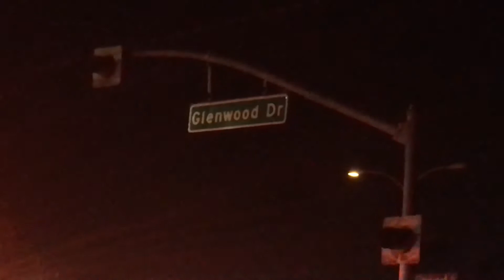1/8/19 Oxnard Expanded Traffic collision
At 7:30pm Oxnard police and fire responded to a reported traffic collision on Oxnard Blvd and Glenwood dr when officers and firefighter arrived on scene there were two vehicles on was flipped over and the other hit a traffic signal two patients were taken to the hospital